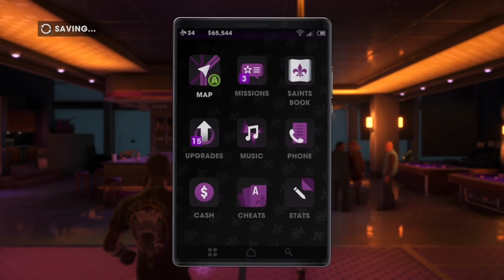Saints Row the Third REMASTERED Part 17 No Commentary Gameplay